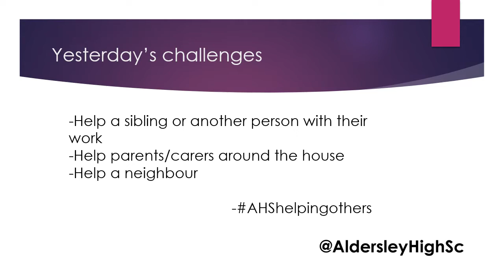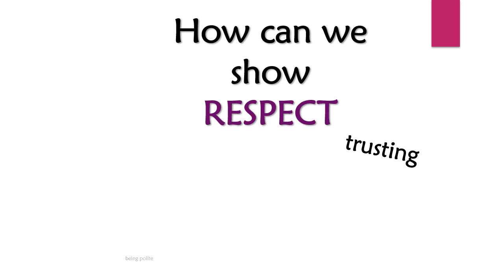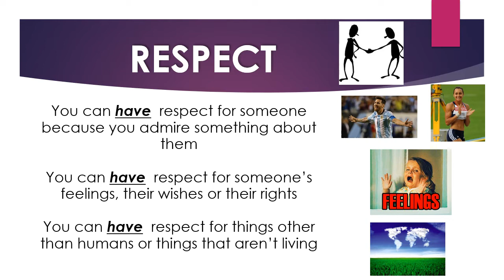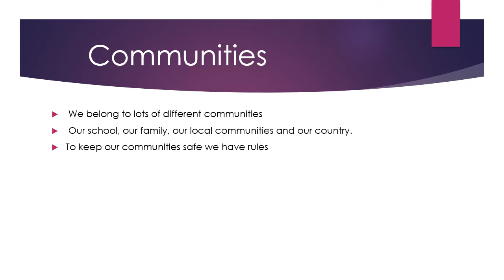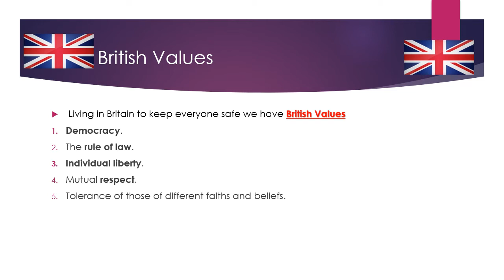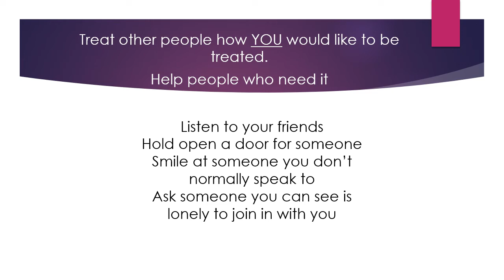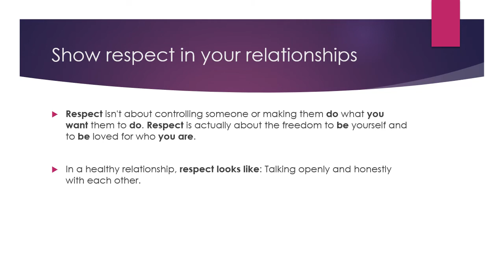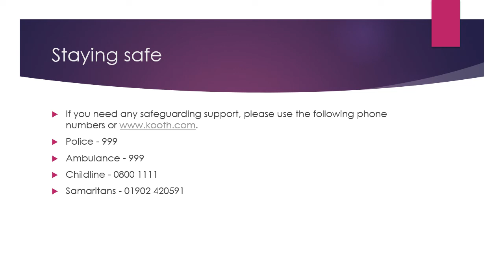Aldersley Assembly 20th May 2020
Today's assembly is presented by Mrs Vernon and the subject is respect